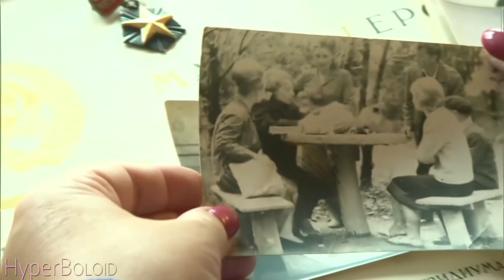[ENTRY] Наркобароны обосновали притон на даче.